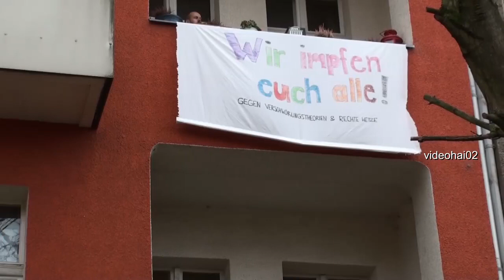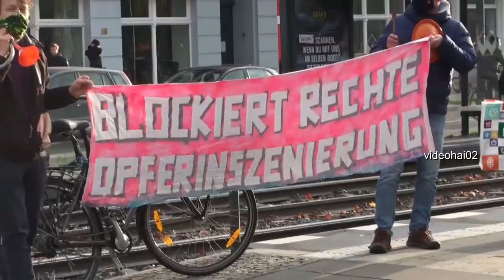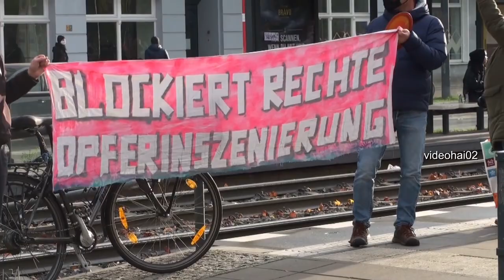Schweigemarsch und Antifa Demo 22.11.2020 . Volkswandertag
Der Schweigemarsch begann Auf der Bornholmer Brücke  bis zum Alexander platz. Die Antifa meldete sich auf dem Weg zum Alex mit den typischen Sprüchen immer mal wieder laut grölend.
Später auf dem Alex gabs noch einige Verhaftungen . Zum Schluss durfte die Antifa noch eine kleine Runde drehen und löste sich danach wieder auf.
Die Polizei war mit einem Großaufgebot vor Ort und griff hier und da bei den Antifas ein . Das Video zeigt die ganze strecke beider Demos.